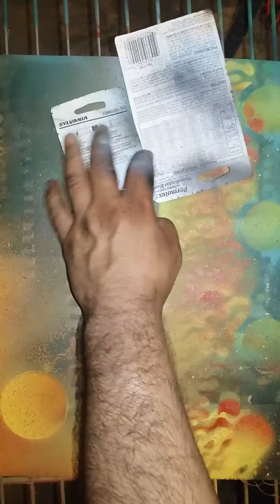Copy of Spray paint art " yellow sub " finished picture will be applied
Spray paint art " yellow sub " finished picture will be applied to video. i normally have no idea what will come about...i just keep going til i see stuff then even then i don't know what it is when its complete...anyways hope you like ;).